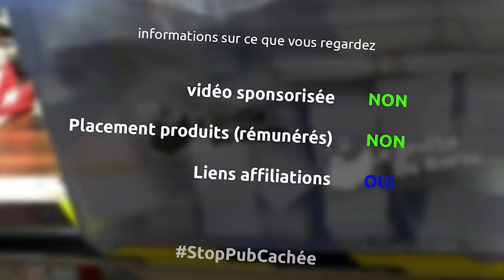fabrication d'un bac pour plantes en forex, bois et cornière métallique de récupération - Ep365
aujourd'hui je crais un système de bac modulaire pour plantes à base de matériaux de récupération

les outils
criterium rotring 0.5mm
3m peltor
scie à onglet metabo 250mm
serre joint articulés
gants nitrile
colle pu
pistolet cartouche wolfcraft
agrafeuse pneumatique rapid
agrafes 20mm
pince à ressort
équerre plastique menuiserie
ciseaux à bois stanley
serre joint wolfcraft
affleureuse bosch pro
quart de rond 8mm
bombe peinture vert foncé
visseuse bosch pro
câle épaisseur plastique
meuleuse dewalt 1400w
disque à tronçonner 1.6mm 125mm
lunettes de protection
meuleuse sur batterie aeg
disque à lamelles
veste soudure
gants soudure
masque soudure
dégraissant métal
peinture métal noir brossé